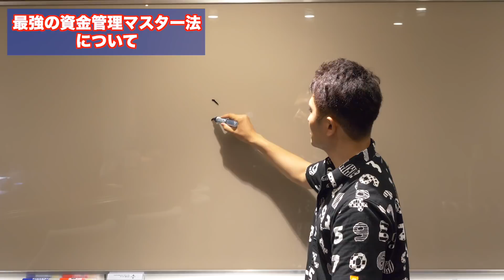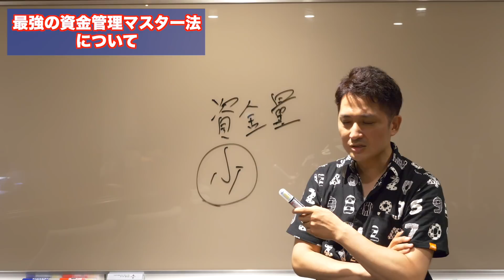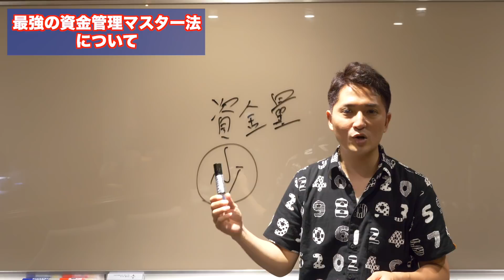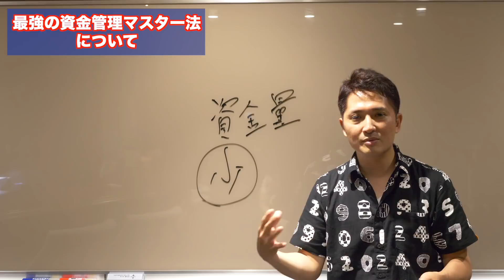最強のFX資金管理マスター法を紹介